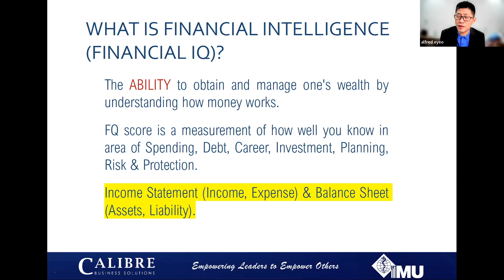ESW#12 (Clip 1): Financial Intelligence to Build Your Wealth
Clip 1: Financial Intelligence to Build Your Wealth
Essential Skills Workshop 12